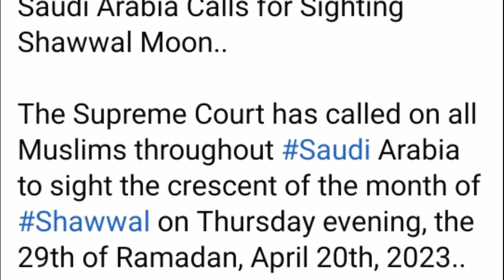🇰🇼🌙কুয়েতের সর্বশেষ খবর/সবাই মিলে চাঁদ দেখা/আল রশিদি নিখোঁজ/Kuwait Tatest News/AL Rashidi Missing